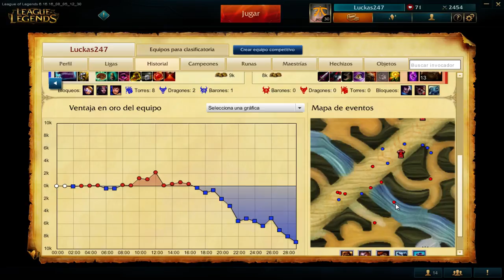RANKED 2016 | SYNDRA MID | PARCHE 6.16 | POR QUE SE RINDEN!!!!!!!!!!!!!!!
Hola a todos aca les dejo un nuevo video espero que les guste =D

Si el video te gusto puedes darle a LIKE y para que no te pierdas

Mi Hud de PROYECTO ASHE y mas cosas son hechas por Niaa